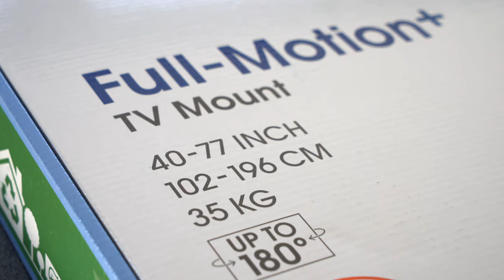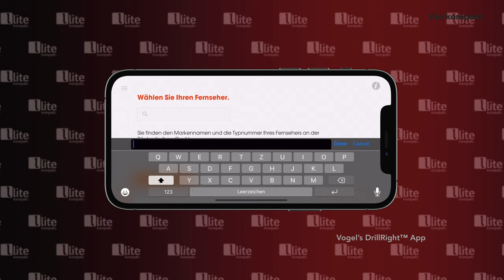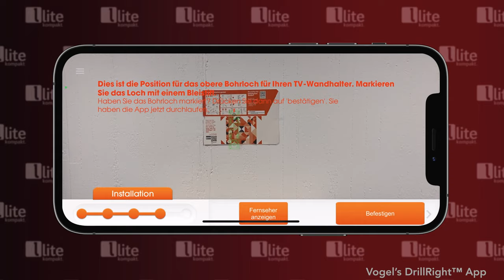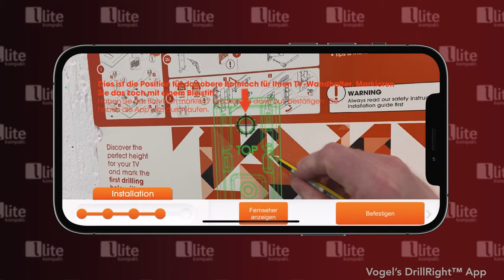So bringst Du Deinen OLED an die Wand!! Aufbau-Anleitung mit dem Wandhalter Vogel´s TVM 3665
"Selbst große XXL-OLEDs einfach und schnell an die Wand kriegen"! Das verspricht Vogels mit seinem flexiblen Wandhalter TVM 3665. Der Clou dabei: Ein Poster hilft, damit das fehlerlos funktioniert. Wir haben es ausprobiert und zu unserem Test auch noch ein Video gemacht, in dem wir die vollständige Montage Schritt für Schritt zeigen.